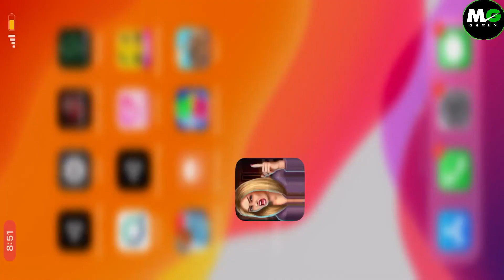Hello Virtual Mom 3D - Game-play Part 1 - New Update All Levels | MG Games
Hello Virtual Mom 3D !
Best Simulation game by Scary Dudes .

Hello Virtual Mom 3D - Gameplay Walkthrough Part 1 New Update Levels 1-6 (Android,iOS)
You are very excited for your vacations and want to make these vacations full of Fun. You have decided to play games, eat more yummy chocolates, watch your favorite TV shows and spend more time with your lovely pet dog.
Your mother wants you to study more in vacations and learn all your lessons. But you don’t want to study. You just want to enjoy and make fun. You need to sneak in the house and do different interesting activities. But Be careful . Stay away from Mom.
You want to play games in game room. Go to game room but don’t get caught. There is a chocolate cake in fridge. Go and grab it. You want to swim in pool. Go and sneak through study room’s window that opens at pool.
Time to make fun. But be careful as your mom has asked you to stay in study room and do your homework.
You’ll love its simulating activities. Let’s download and enjoy!

Features:
• Interesting activities!
• Addictive Gameplay!
• High Quality 3D Graphics!
• Amazing Sounds!

WHAT'S NEW
- new levels,
- stunning graphics,
- defenders and goalies
- minor bugfixes
Top Best New Free Android iOS Game
[Game Feature]
-Amazing graphics
-1 on 1 multiplayer supported
-16 languages supported

-Free to play Hello Virtual Mom !